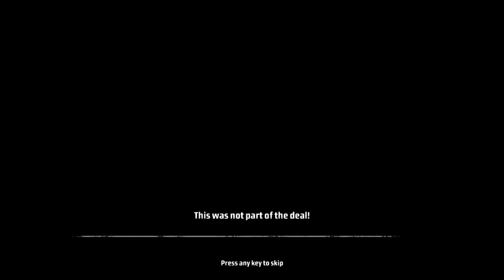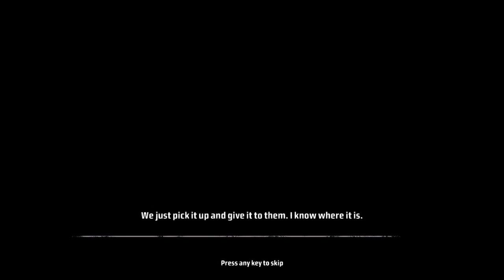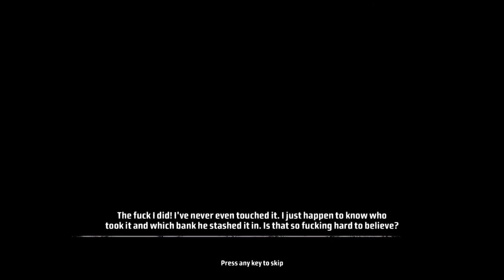Kane & Lynch - Dead Men [P1]